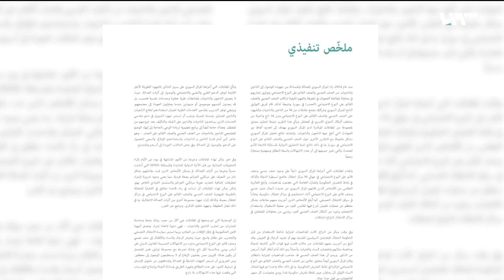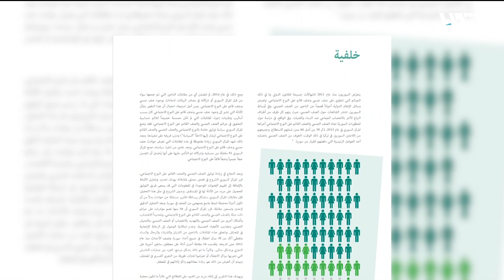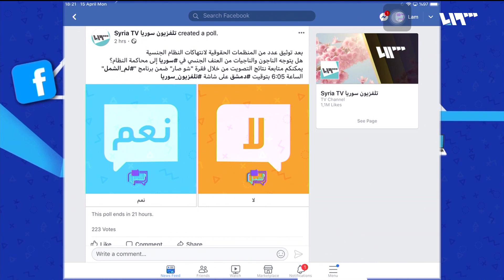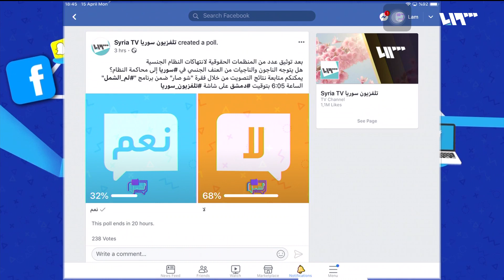العنف الجنسي وسيلة إضافية استخدمها النظام للتعذيب | لم الشمل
بعد سنواتٍ من الاعتداءات هل يَسلُكُ الناجونَ والناجيات مسالكَ العدالةِ لتجريم النظام أم ستَبقى هذه القصصُ حَبيسةَ الأوراقِ، ونُدبةً يحاول حاملُها إخفاءَها أو تجاهلَها؟
تقديم: نور جابر ويارا إدريس
ضيوف الفقرة:
ضيف الاستديو:  نُسيبة جلال – استشارية تربوية ونفسية
ضيف التلفون: إبراهيم العلبي - عضو مركز غيرنيكا للعدالة الدولية ومدير البرنامج السوري للتطوير القانوني